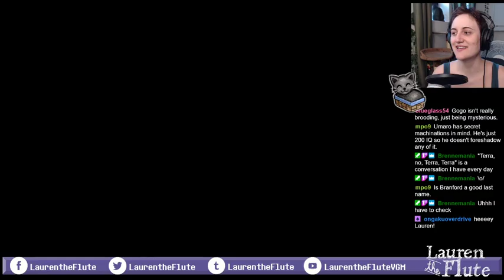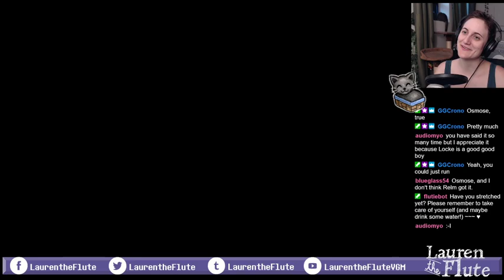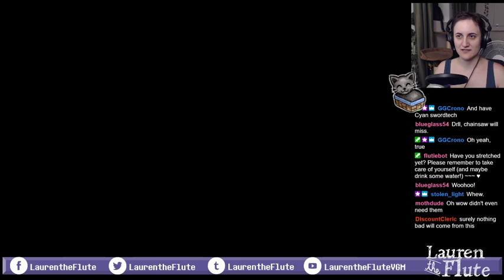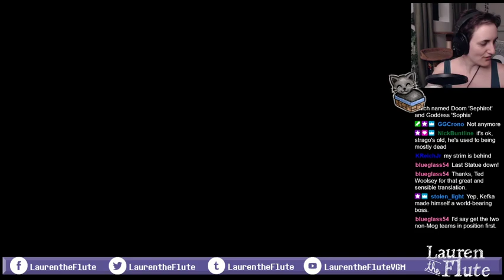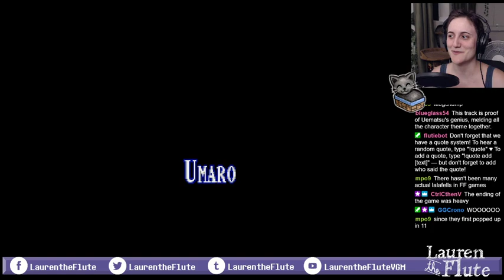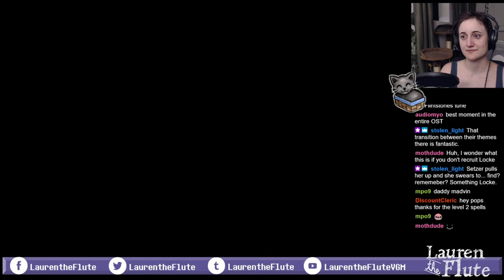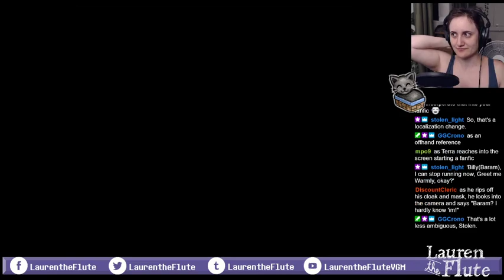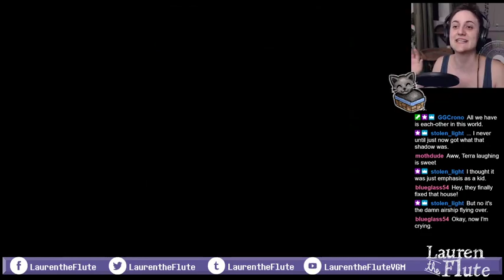Lauren plays FFVI #18: Defeating Kefka and finding hope in the ending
I just love this game so much, I WILL cry at the ending EVERY SINGLE TIME. This is why it's my favorite, right here.